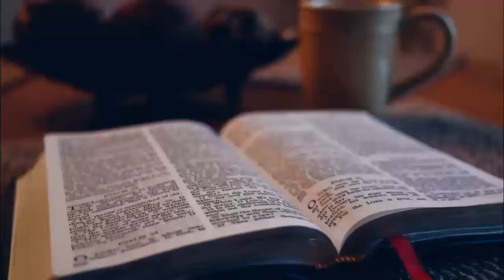बाइबिल की हस्तलिखित |Manuscripts of Bible| (Part 2)-Rev.Dr.K.C Johnson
इस वीडियो में आप बाइबल की चार प्रमुख पांडुलिपियों और स्थानों को देख सकते हैं जहाँ उन्हें रखा गया है और संरक्षित किया गया है।